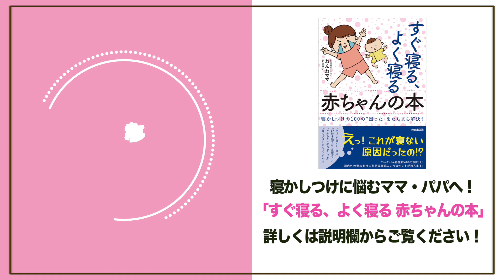【モンテッソーリ教育】人生は５歳までで決まる？プロに聞く遊びよりも大事な”子どものおしごと”とは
プレゼントはもちろん、今後の子育てに役立つ様々なご案内をしているのでフォローを忘れずにしておいてください😄 ーーーーーーーーーーーーーーーーーーーーーーーーーーーーーーーーーーーーーーーーーー 【新刊】『〇✕でわかる!ねんねのお悩み、消えちゃう本』

あふれかえる育児情報の中、何が正しいかわからず、あれもこれも頑張って追い詰められてしまっている方へ！
つらい気持ち・モヤモヤした気持ちや悩みがスッキリ解消し、子育てをもっとラクに、楽しくするための本です。
「こうしなきゃ」と育児の息が詰まっている方こそ、ぜひお手にとって読んでみてくださいね♫ 「人生が5歳までで決まる」なんていわれるとどきっとしちゃいますよね💦
詳しいお話をモンテッソーリ教室運営の丘山亜未先生にお話をうかがいました✨

1:22 こどものおしごととは？
4:16 おしごとと遊びの違いは？
7:18 敏感期の対応
9:23 5歳までに人生が決まる？！
11:11 0-1歳の子におすすめの方法

★ゲスト★
横浜モンテッソーリ幼児教室「ちいさないす」
代表　丘山亜未先生

●著書「5歳までの魔法のおしごと」
25000組の親子が変わった今しかできない子育て
今日からできるおしごと100を掲載！
🌟2022年4月末までの書籍ご購入＆ご応募でプレゼントキャンペーン実施中！

★ねんねママ著書『すぐ寝る、よく寝る赤ちゃんの本』

***関連動画***
■0歳からできるモンテッソーリ！自ら寝る子になる、超簡単な寝る前3つのおしごと

■【やってはいけない】赤ちゃんを「ねんね下手」にしてしまう７つのNG習慣

■寝かしつけのクセ（添い乳・抱っこ寝など）を卒業する4つのポイント

■寝かしつけに1時間費やすのはおしまい！大事なのは○○！昼寝にも使える時短のコツ

「乳幼児睡眠コンサルタント」のねんねママ（和氣春花）です。

乳幼児睡眠コンサルタントとは、夜泣きや長時間の寝かしつけなど赤ちゃんや子供の睡眠トラブルに悩むママやパパのお話をうかがって、お悩みを解消するようにコンサルティングさせていただくお仕事です。

◆寝かしつけ強化クラス（週4回ライブでの質問回答＋LINEグループ）